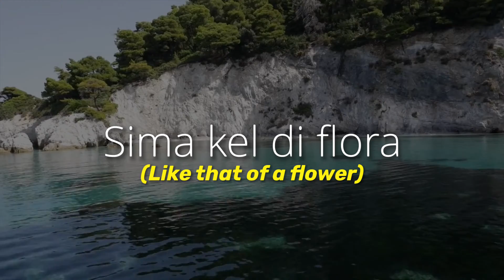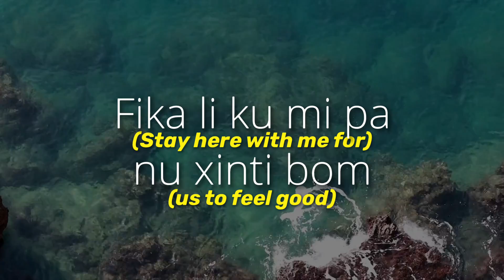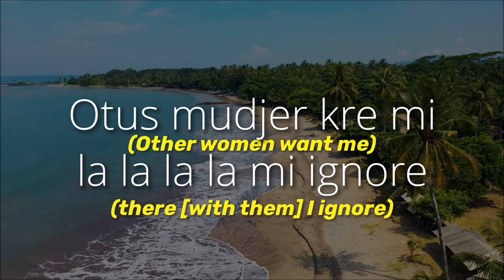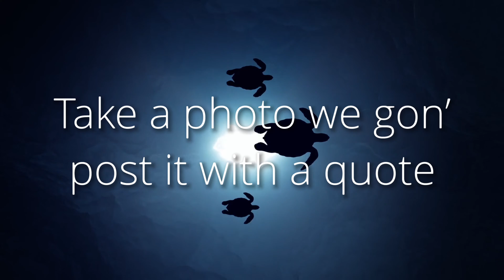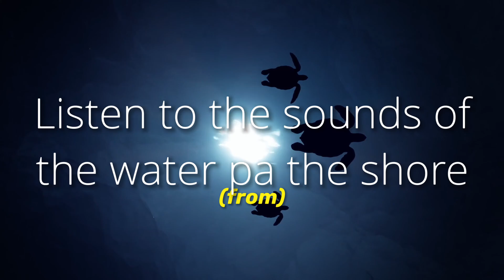[LYRIC VIDEO] - "Bom Bom (Morabeza)" - Rise Rashid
[LYRIC VIDEO] - Add this song and more from Rise Rashid to your playlists today!! "Bom Bom (Morabeza)" is from the album "Kriol-ish" by Rise Rashid. Available now EVERYWHERE!!